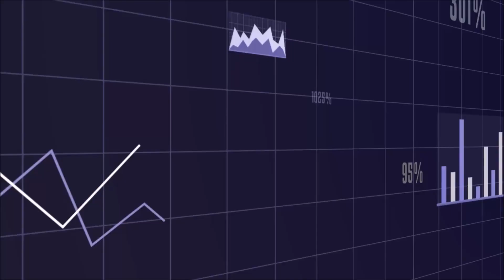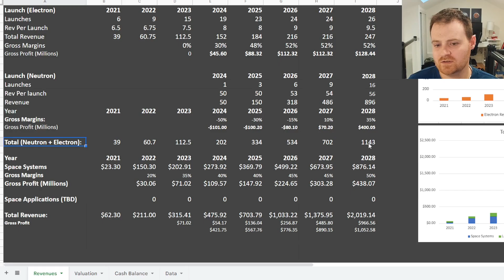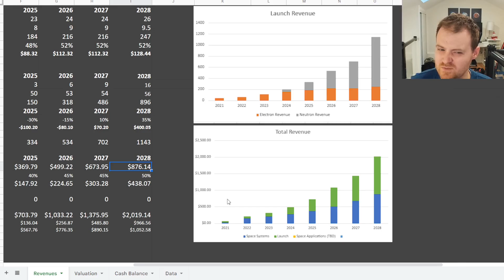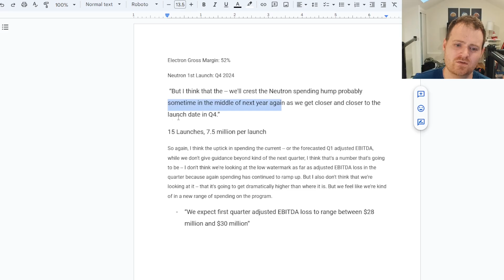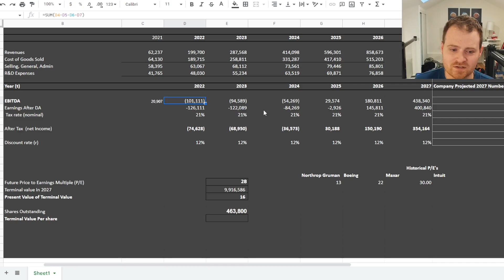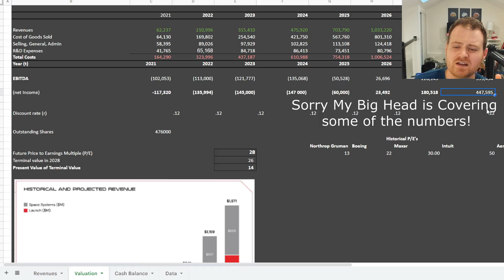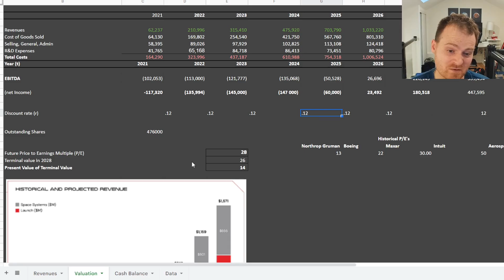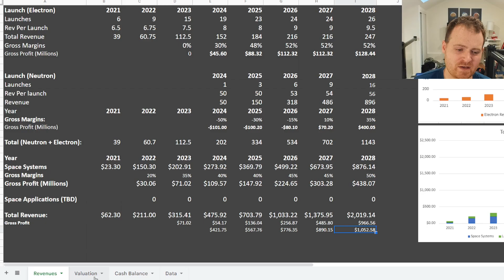Rocket Lab Valuation Model Updates! - Good News and Bad News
Updating my financial valuation model for Rocket Lab Stock using the latest information from the Q4 earnings call & interviews with Peter Beck and Adam Spice.